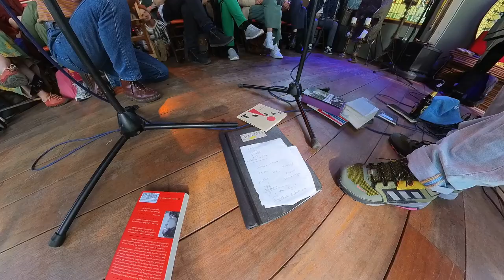De Poezieboys - o.a. Daniil Charms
Vurige tongen 2023
Poezieboys
Voor Yvonne

HD1080P 2D experimenteel ongemonteerde fragmenten.